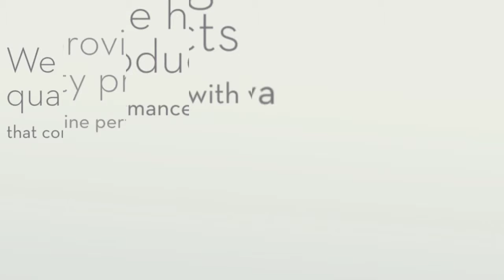Blinds and More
Blinds & More comes to your home, office or job site and provides you with a free, no obligation window treatment consultation.

Our showroom is where you're windows are.

AREA COVERED: North Mankato, Madison Lake, St. Peter, Eagle Lake, Lake Crystal, Kasota, Waterville, St. Clair, Mapleton